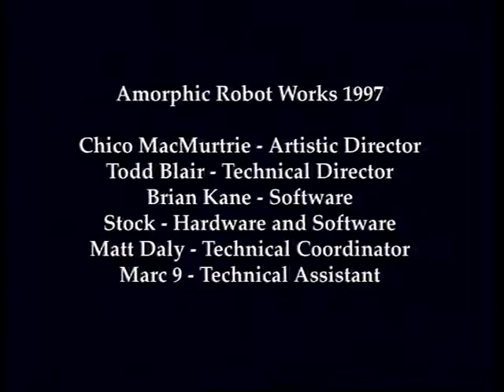Ancestral Path by Amorphic Robot Works (1997)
The Ancestral Path: The Dog Monkeys Journey through the Amorphic Society, was an exhibition of 42 robots by the American collective Amorphic Robot Works, shown in the context of the "220V Robotics" event.